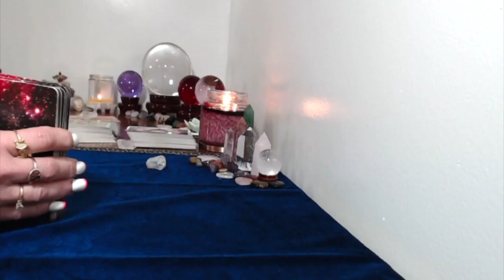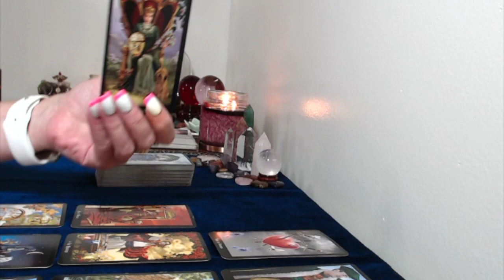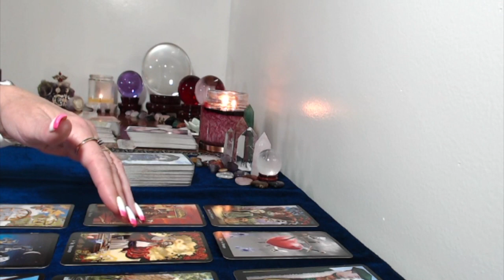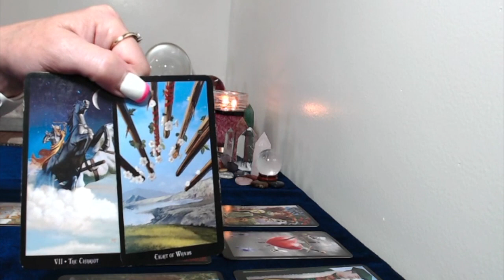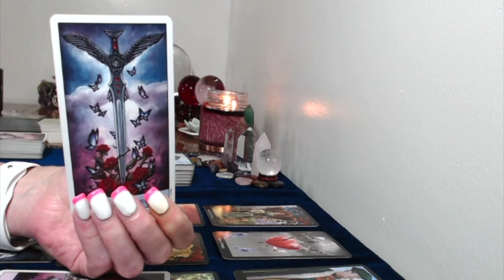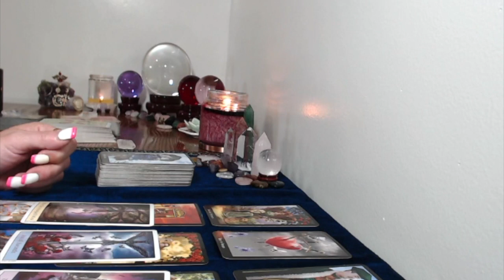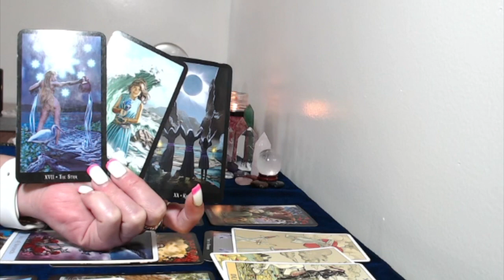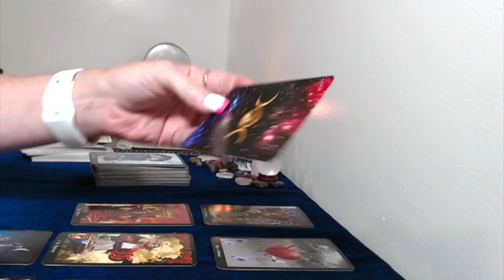Aries, Monthly Love Tarot Reading August 15, September 15,2018 Let Them Go!!You Have A Soulmate Co